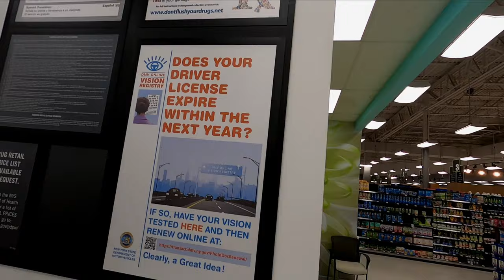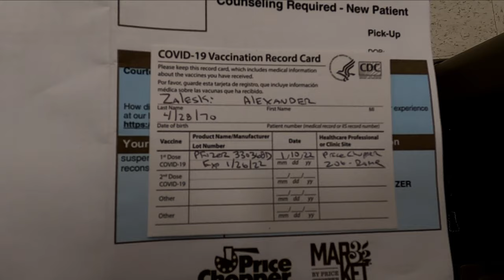Shooting-up the Covid Vaccine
Being that I love the outdoors(even in below zero weather), getting chilled can invite you to getting sick. Being around people, can be fatal. Don't take any chance. Even very healthy individuals, are in a losing battle. And keep some sanitizer wipes with you when shopping(using doors). For insurance reasons, I couldn't video the actual shot. It was painless. And they require you to wait a few minutes, prior to leaving, in case you have any side effects.
~The Pharmacist of Market 32, was very polite & informative. So go online, take a few minutes to make a appointment for a vaccine, and all is done in a few minutes after arriving.  Keep the vaccination card, in a safe place. And keep some images of it, on your phone(front & back of card).
Oh. One more thing: Check out those Orchids., at Market 32 . Wow!! My favorite flower. And those orange-colored roses. I want dozens of'em at my burial.